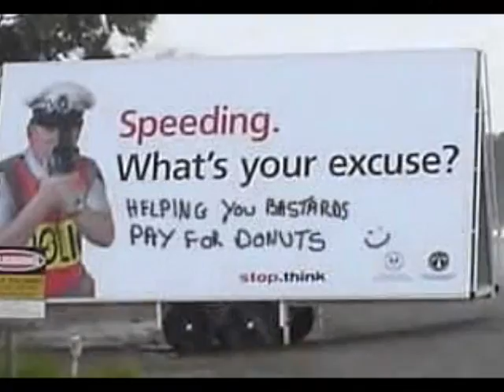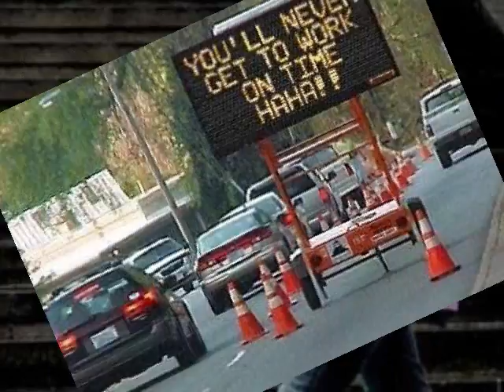Funny Pictures LOL